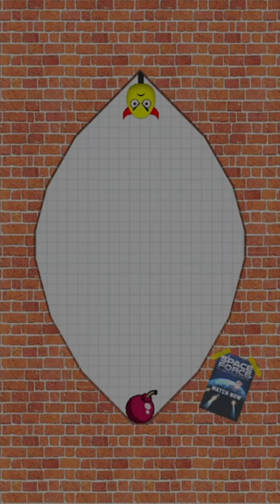Draw To Smash: Logic puzzle gameplay walkthrough part 2 ( android)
Are you ready for some heart-pumping, mobile gaming action? Join me as I take on Draw To Smash on my Android device! From battling fierce enemies to mastering tricky challenges, you’ll see it all in my thrilling gameplay videos. With my expert tips and strategies, you’ll be able to dominate the game in no time. So, grab your Android phone and get ready to experience the excitement of Draw To Smash like never before.